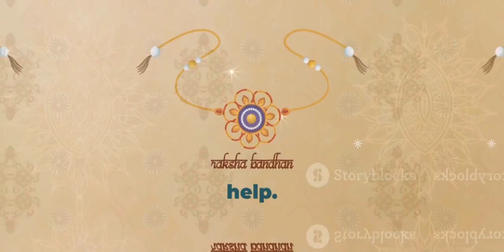English Speech: Celebrating Raksha Bandhan - A Bond of Love and Protection